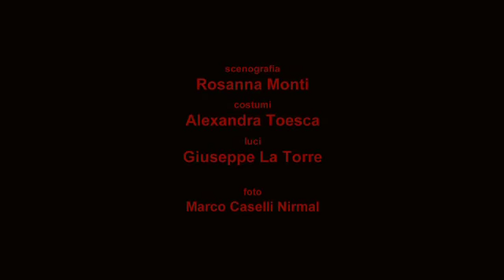GIUSEPPE CEDERNA "L'ULTIMA ESTATE DELL'EUROPA" trailer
GIUSEPPE CEDERNA
"L'ULTIMA ESTATE DELL'EUROPA"
di G. Cederna e a. Golin

con Alberto Capelli, chitarre e percussioni
e Mauro Manzoni, sassofoni, clarinetti e percussioni

Regia di Ruggero Cara

Luci a cura di Giuseppe La Torre
Costumi a cura di Alexandra Toesca
Scenografia a cura di Rosanna Monti